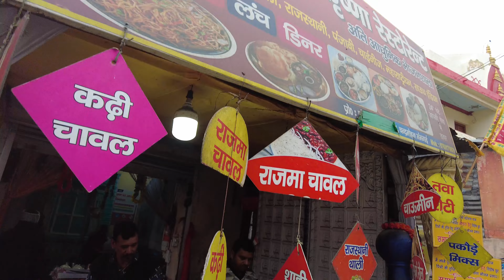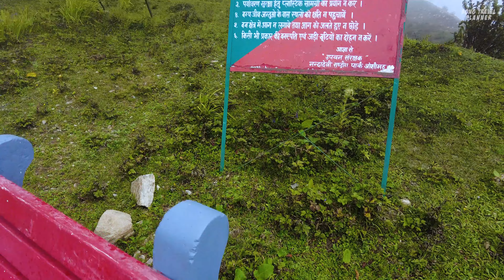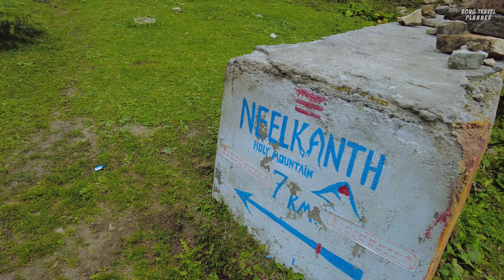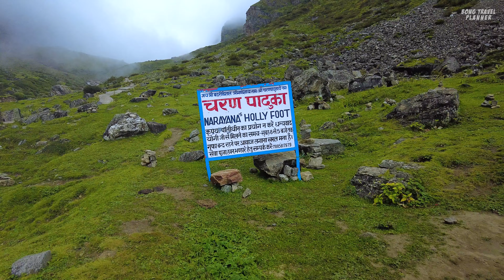Badrinath Yatra | Badrinath Tour Guide | Badrinath Tour 2023 | বদ্রীনাথ ভ্রমণ 5000 টাকায় - EP 9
In this video watch Badrinath Yatra, Badrinath Tour Guide, Badrinath Yatra Details, how I reach to Badrinath Temple. Details about Badrinath Char Dham Yatra. How we did বদ্রীনাথ ভ্রমণ 5000 টাকায়.

Badrinath, located in the Garhwal region of Uttarakhand, is a sacred town and a major pilgrimage site in India. Situated at an altitude of approximately 3,300 meters (10,827 feet) in the picturesque Himalayas, Badrinath holds immense religious significance for Hindus. It is believed to be the abode of Lord Badri Vishal, an incarnation of Lord Vishnu, who is revered as the preserver of the universe.

Embark on a mesmerizing spiritual journey to the sacred abode of Lord Badrinath with our comprehensive Badrinath Yatra tour guide. Join us in 2023 for an unforgettable pilgrimage to this holy destination, all at an affordable price of just 5000 টাকা.

Get Badrinath Travel Guide, Tungnath Tour 2023 details from this video.

✅ How I reach to Badrinath:

(Short Route)
Kedarnath - Gourikund - Sonprayag - Guptkashi - Ukhimath - Chopta Tungnath Goopeshwar - Chamoli - Joshimath - Badrinath

(Long Route)

Kedarnath - Gourikund - Sonprayag - Guptkashi - Chandrapuri - Agustamuni - Rudraprayag - Karnprayag - Chamoli - Joshimath - Badrinath

✅ Badrinath Dham Hotel:

Bharat Shri Guest House, Badrinath
Badrinath Hotel Room Tariff: Rs. 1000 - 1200 / Per Night

Gadgets I used for this video:

✅ Sony a6400
✅ DJI Osmo Pocket 2
✅ Mavic Air 2